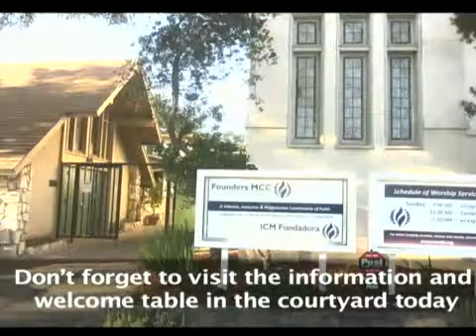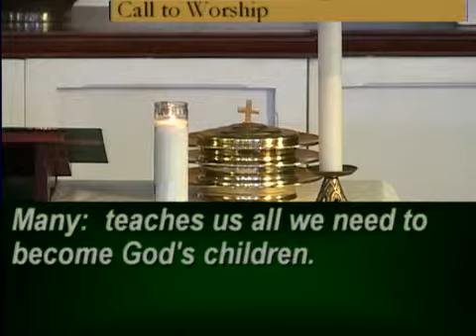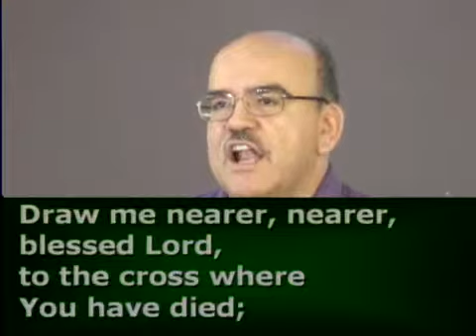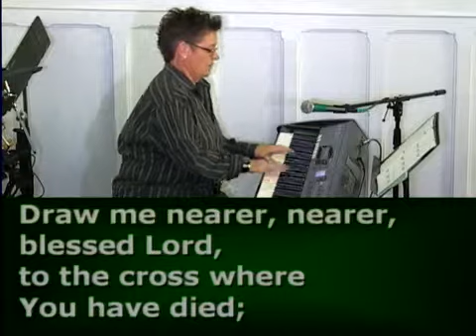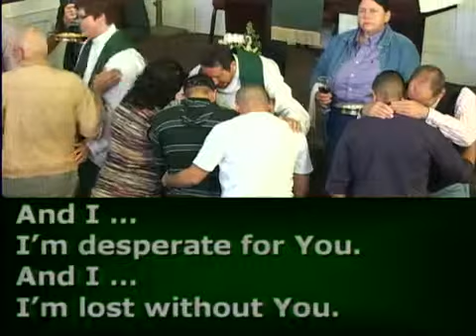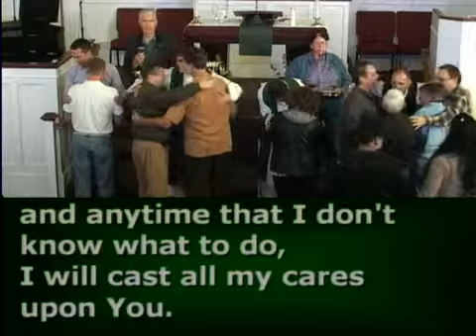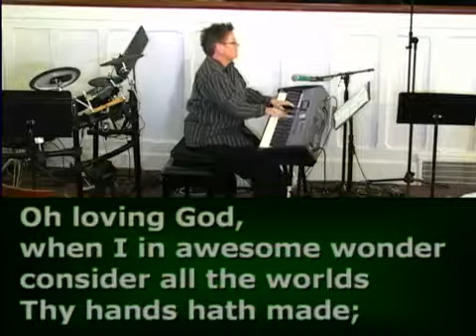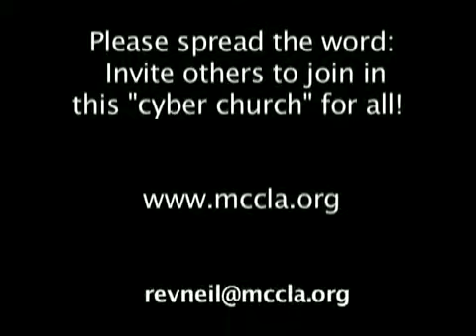Founders MCCLA 9am Service, November 10, 2013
Founders MCC (Metropolitan Community Church) Los Angeles 9:00 AM Liturgical Service with "Life and Death" Rev. Dr. Neil Thomas, Senior Pastor (9am). Join us weekly for our Live Broadcast every Sunday